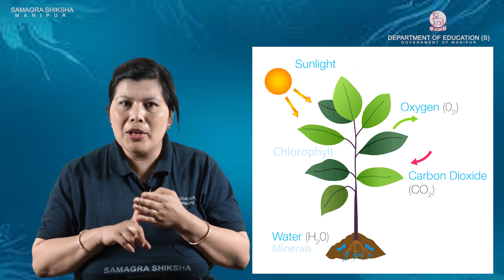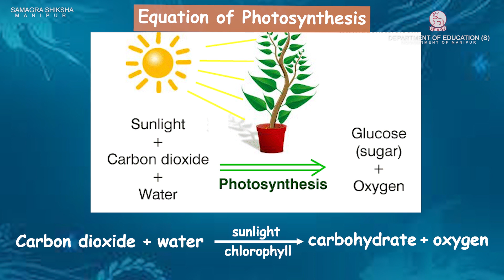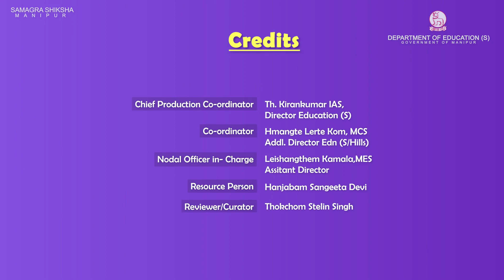Class VII Science(Biology) Chapter 1: Nutrition In Plants (Part 1 of 2)